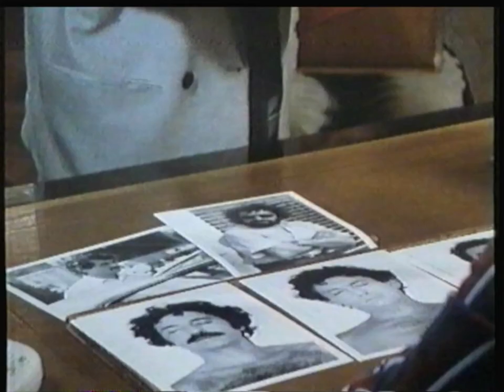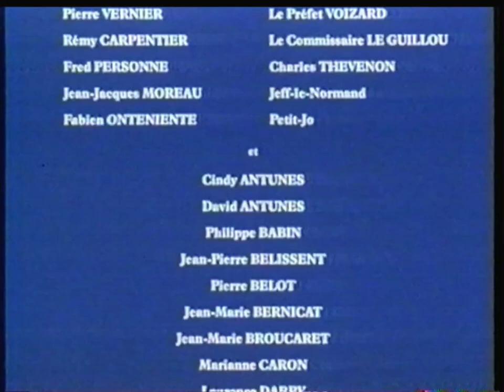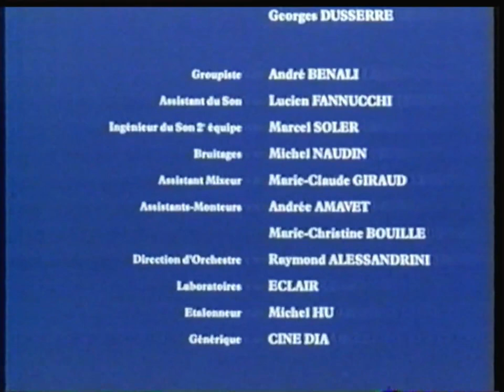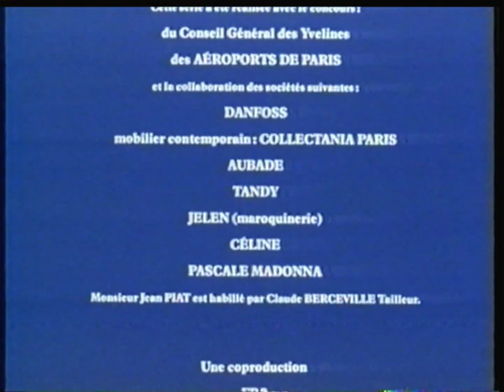Série - L'affaire Saint-Romans - 1988 - Episode 1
Inédit sur Internet !
1ère diffusion : 27 Mai 1988 sur FR3
Synopsis : Marcel Saint-Romans, membre d'une grande famille de vignoble reconnu dans la Bourgogne, disparait mystérieusement et laisse des instructions derrière lui à Judith et Marguerite Lallier de ne pas verser la moindre rançon aux raviseurs...